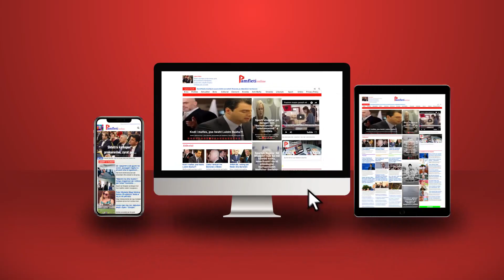Pse nuk po shkrep “revolucioni” i Berishës?